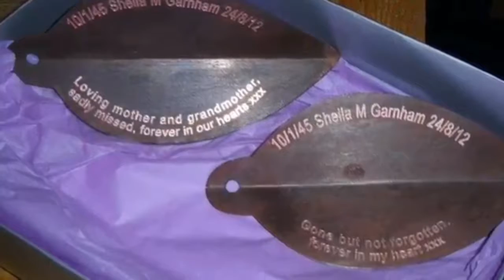R.I.P. Mum 10/01/45 - 24/08/12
Dedicated to the best Mum in the world on the Anniversary of her passing.

Love you always xxx